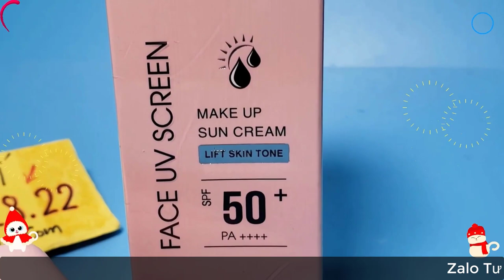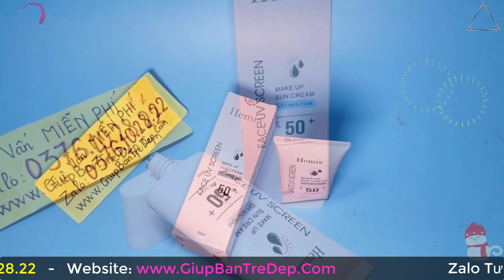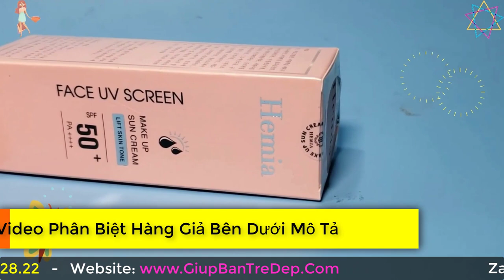Kem Chống Nắng Hemia Review Chi Tiết - Hemia Là Vật Lý Hay Hóa Học?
Rất nhiều người dùng đều thắc mắc Kem Chống Nắng Hemia là kem chống nắng vật lý hay hóa học. Trên thực tế, loại kem này thuộc loại kem chống nắng vật lý. Khả năng bảo vệ làn da của Kem Chống Nắng Hemia được các chuyên gia đánh giá cao.